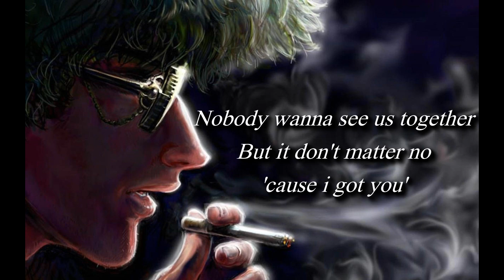R den - Ready to Buy (Lyrics)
Ready to Buy- Lyric Video || Full Performance By R den  || Rap Star || Lyric Song
-use headphone/earphone for better experience

Videos on this channel are made for purely entertainment purpose only. I have no intention of making any profit and credit from this. We are just promoting our nepali songs.

if you like my video plz